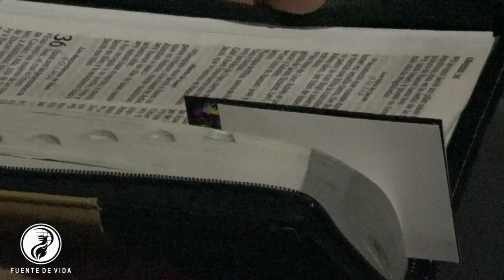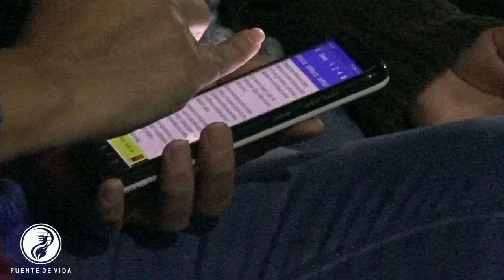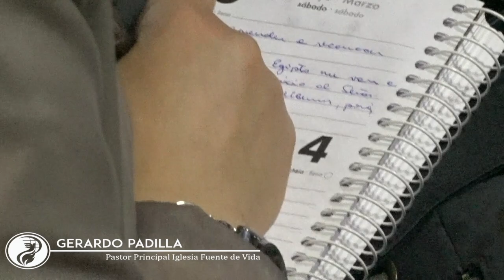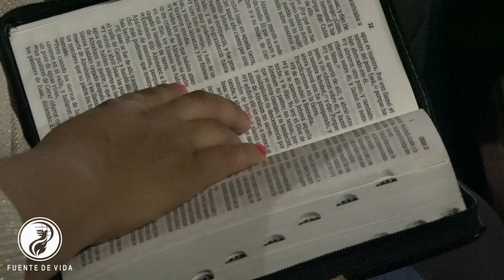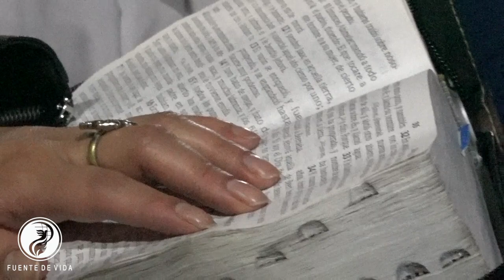Reunión Familiar de Adoración 20-01-2019